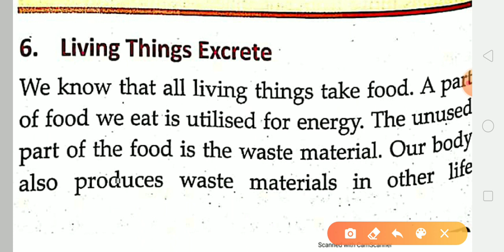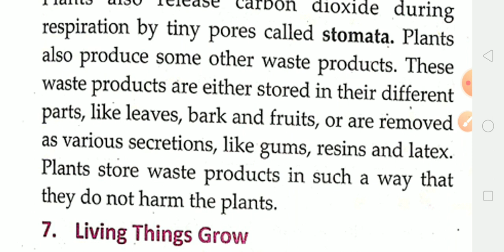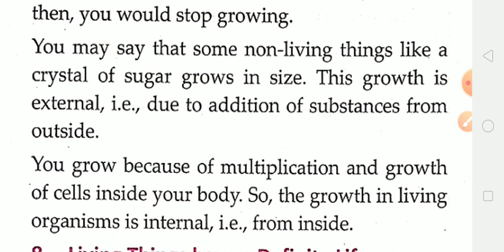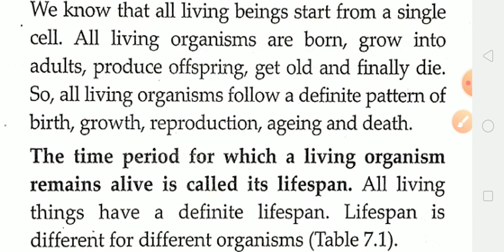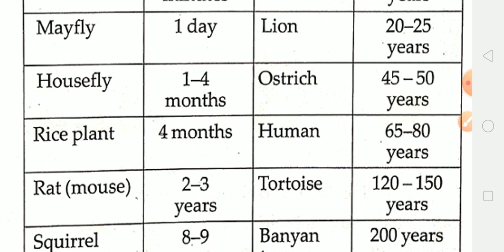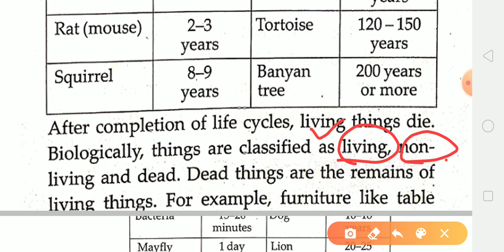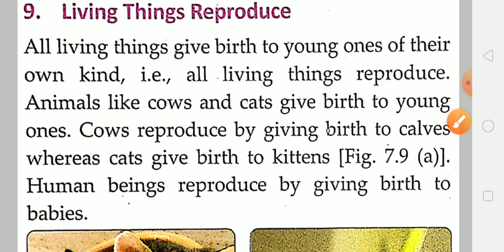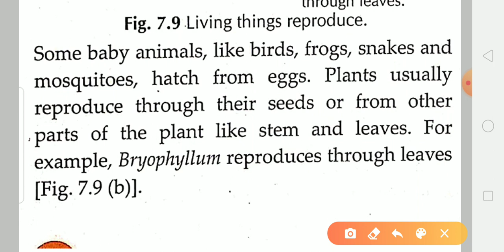ALAR ACADEMY | CLASS 6 | BIOLOGY | CHAPTER 7 | LIVING AND NON LIVING THINGS | PARTS - 6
In this session we will discuss about the various characteristic of living things.
The living things have a definite life span.
Almost all living organisms follow the same pattern like : birth , grow , reproduce, ageing and finally die.
We will discuss about this in details in this session.